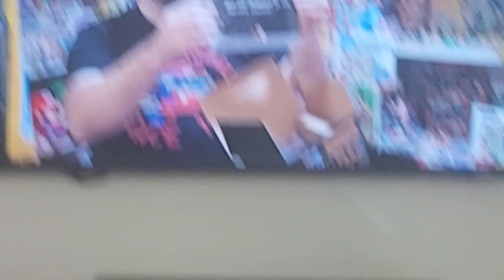27 May 2023